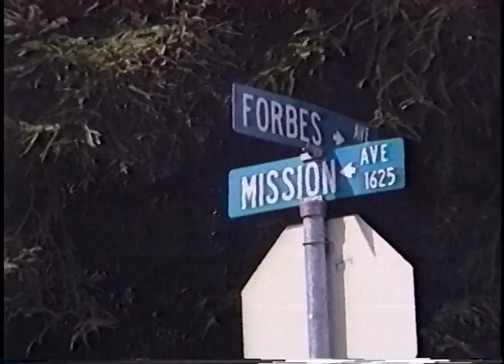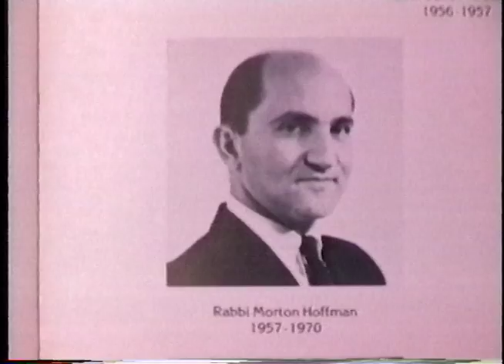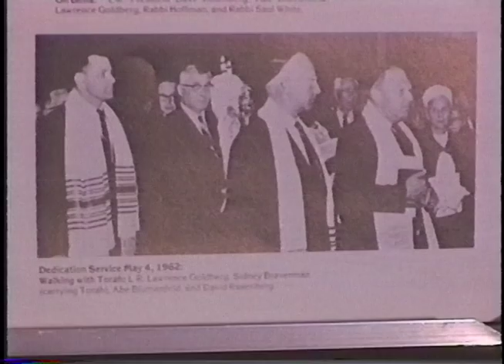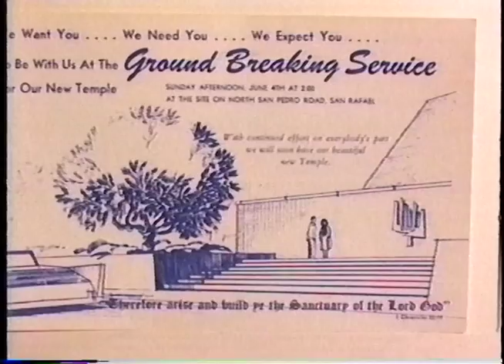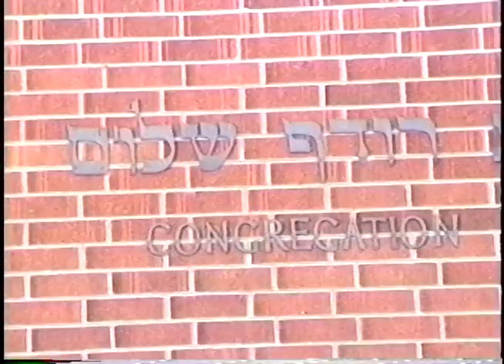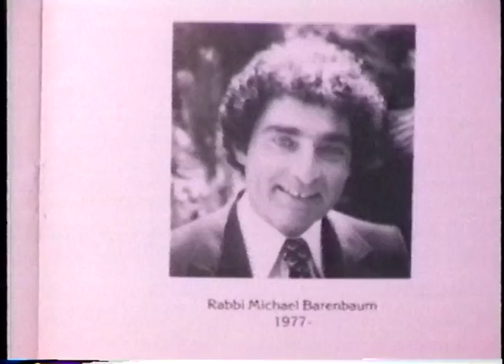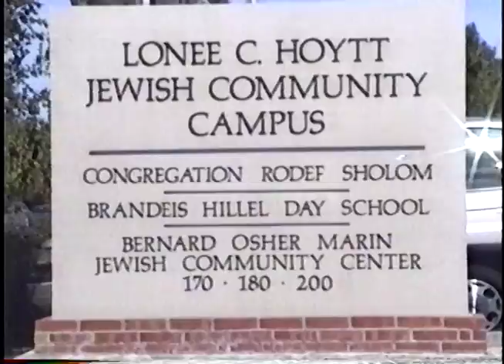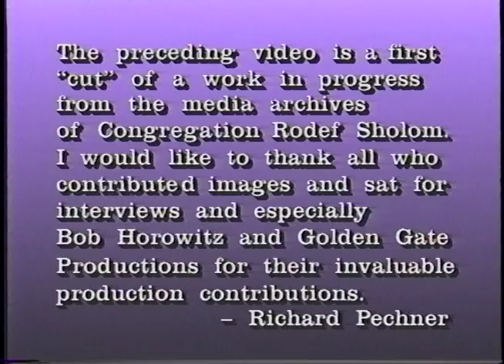Congregation Rodef Sholom 40th Anniversary Video Project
First cut of historical images and interviews with some of the founders and early leaders of Congregation Rodef Sholom in Marin County,  10.18.96
Produced and Directed by Richard Pechner
Video Post Production by Golden Gate Productions